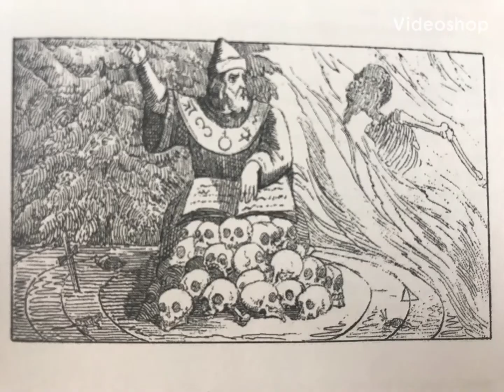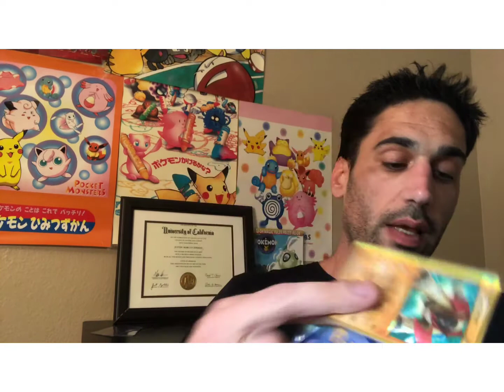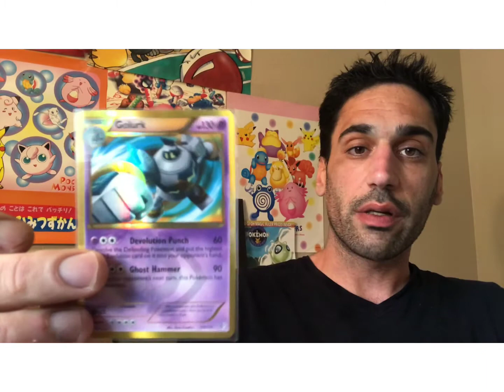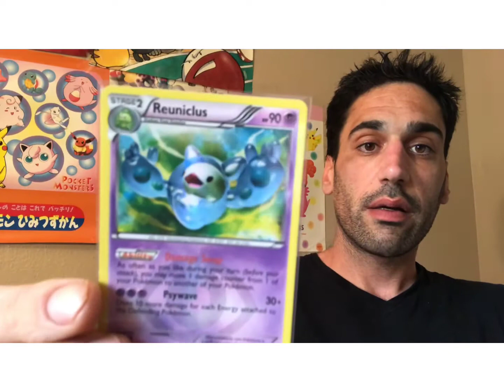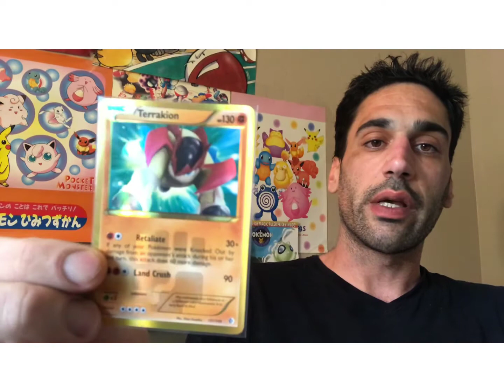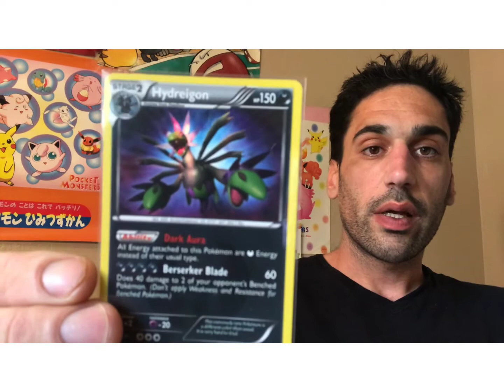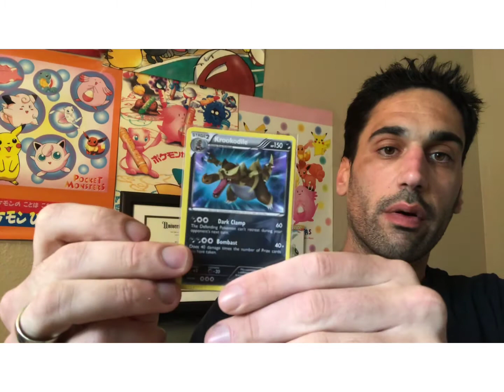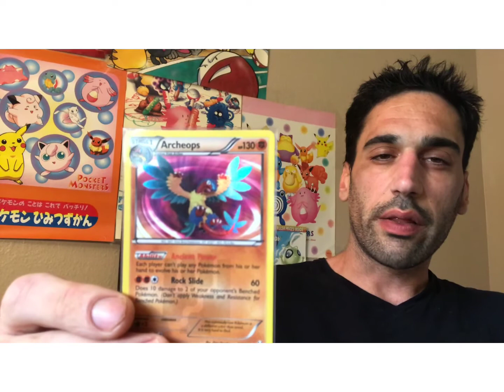Pokemon and Metaphysics - Card Analysis - Black and White Secret Rare Shiny’s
My name is Justin and i am a UC Berkeley trained Media Analyst who owns a pokemon, collectibles and consultng business.

In this video, I do an analysis of the metaphysical implications of the Pokémon phenomena. Pokémon energy types represent broad aspects of nature and reality and Pokémon represent aspects of that reality which people can adhere to become masters of those aspects. In contrast, the character of Ash represents the all around Hero archetype and adheres to that to become a master of all aspects of reality.

Check out my eBay store to purchase the cards in my videos at

I have 100% positive feedback and will continue to provide excellence service to my customers!

I offer phone consultation at a rate of $15 per half hour and $30 per hour.

In additon, fee free to help and support this channel if you find the content informative or insightful and to help me out as I travel the US in search of Pokémon cards to show off on this channel!